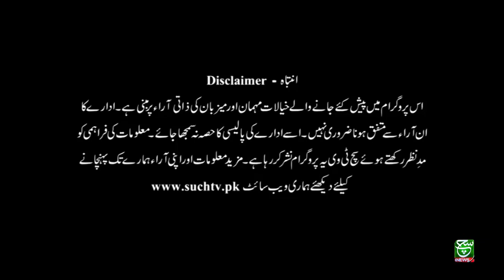News Hour with Batool Rajput 02 May 2022